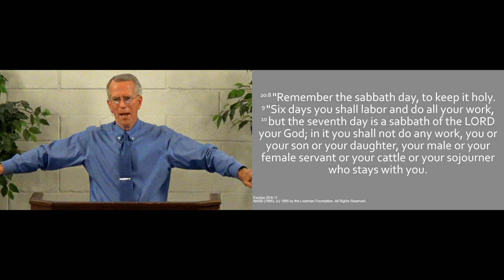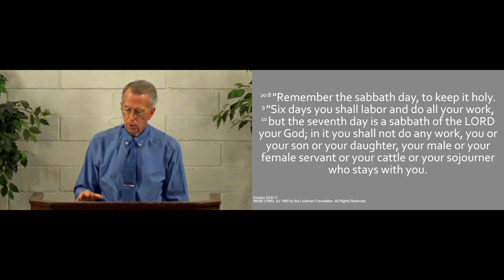240616am - Honor His Day - Exodus 20.8-11